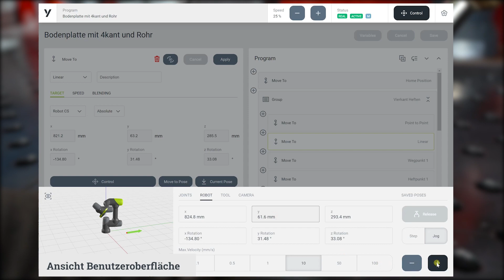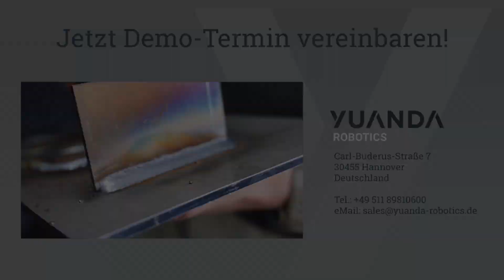Smart Welding with Cobots [Yuanda Robotics]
Ohne Schweiß kein Preis? Nicht mit dieser Allzweckwaffe!

Schüßler Welding Solution GmbH und Yuanda Robotics laden ein zur Live-Demo, wie unser Cobot Yu  die Welt des Schweißens automatisiert.
Dank der kurzen Inbetriebnahmezeit und der einfachen Programmierung wird Yu in null Komma nichts zu deinem neuen Produktionsmitglied. Schweißautomatisierung war noch nie so einfach!
Überzeug dich selbst!

No pain no gain? Not with this all-purpose weapon!

Schüßler Welding Solution GmbH and Yuanda Robotics invite you to a live demonstration of how our cobot Yu automates the world of welding.
Thanks to the short commissioning time and easy programming, Yu will become your new production member in no time. Welding automation has never been so easy!